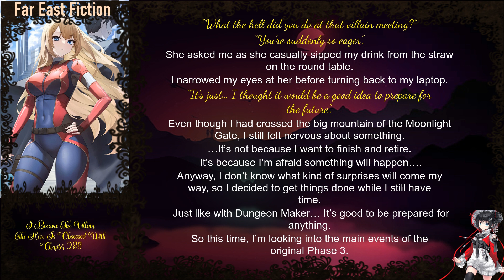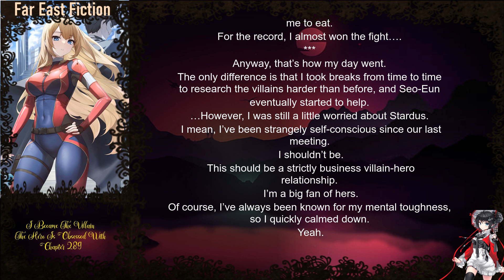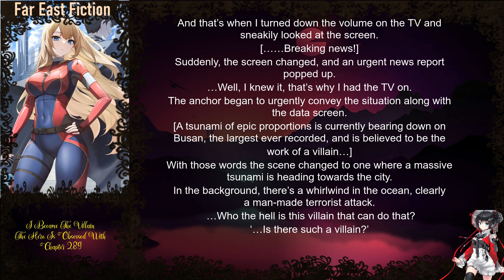I Became The Villain The Hero Is Obsessed With Chapter 289